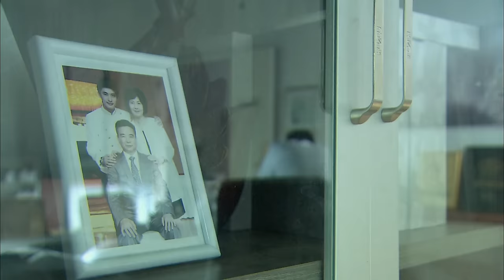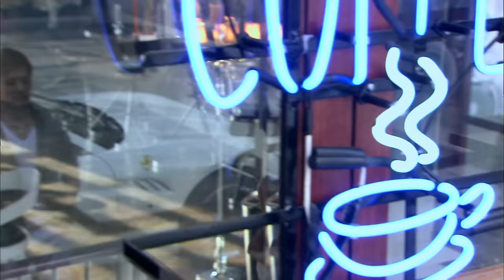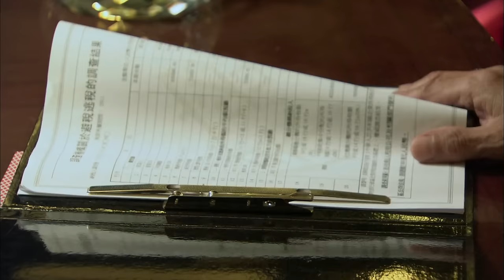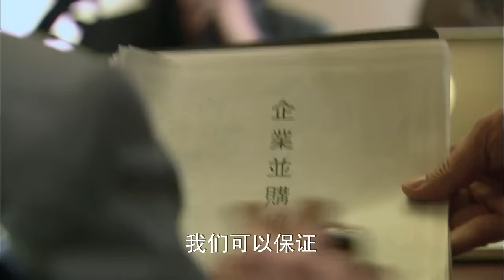👩‍❤️‍💋‍👨《叫我如何不心动》Only Love You EP01▶荷尔蒙爆棚霸总✖️草根打工女孩💖霸道总裁一见钟情穷女孩，当场掏出戒指要求婚💍迪丽热巴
剧名：《叫我如何不心动》
简介：　依山傍水的百乐大酒店本来有着良好声誉，就在举行周年店庆之机，董事长陆广发因老战友李荣豪对其酒店的不良用心气病在庆典的主席台上。妻子何亚君一时乱了方寸，儿子小帆年幼指望不上，情急之下她想到了原酒店副总林重光，马上派人将其请来，经过与李荣豪的讨价还价，委以林总经理重任。VIP经理童馨有意协助林的工作，伹由于李荣豪从中作梗，林重光功亏一篑，就在这时，童謦联系到了昔日结识的管理天才文泽楷，最终取得酒店保卫战的胜利。在庆功宴上，林重光帮文泽楷兄妹团圆。李荣豪发现情形不妙，开展实施新的龌龊手段，他派人袭击林重光，并同时联系国外酒店管理集团，至此，文泽楷看清了李荣豪的真实面目.

⭐主演： 韩雪 / 丁子峻 / 于谨维 / 高曙光 / 章龄之 / 辛芷蕾 / 宁理
🔢集数：28集